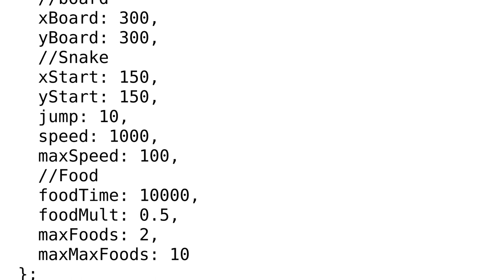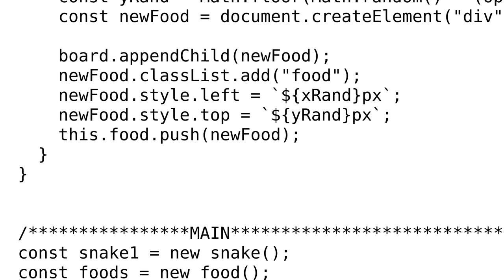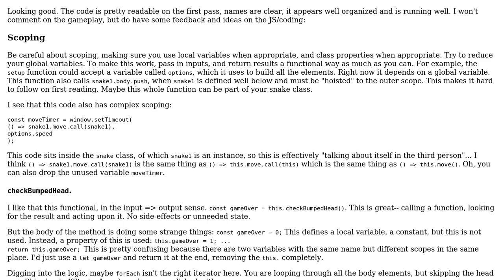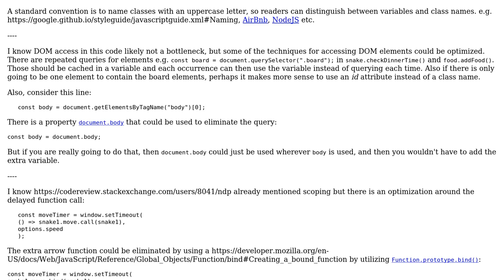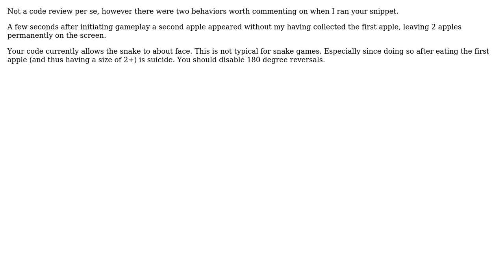Code Review: JavaScript Snake: First app (3 Solutions!!)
Code Review: JavaScript Snake: First app

With thanks & praise to God, and with thanks to the many people who have made this project possible! | Content (except music & images) licensed under CC BY-SA | Music | Images & others | With thanks to user Summer user Sean user SAM OnELA user ndp and the Stack Exchange Network Trademarks are property of their respective owners. You are responsible for your own actions.